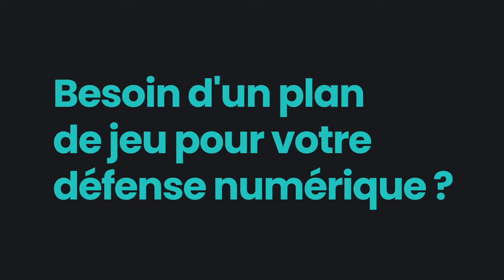MHSC 0-0 OGCN : Le film du match